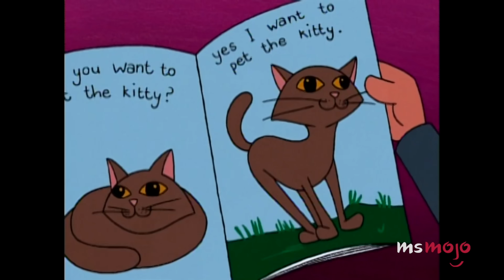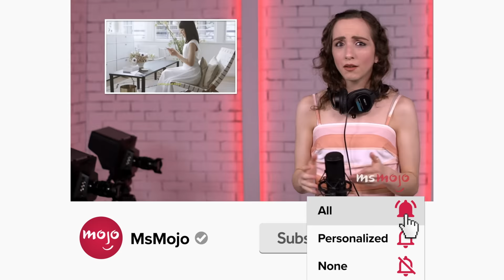Top 10 Things Only Adults Notice in Hey Arnold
Only adults notice these things in "Hey Arnold!" For this list, we’ll be looking at themes and references from this Nickelodeon show that you might have to be a little older to understand… unless you’re a sophisticated child like Arnold. Our countdown includes Woodstock, isolation, child neglect, and more! Which moments made YOU say, “Hey, I get that now?”